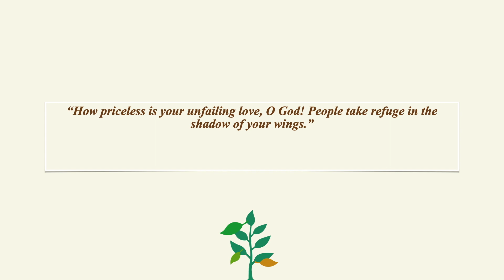50 facts about me - I decided to get a lil personal 😅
Hey Guys! In this video I'm sharing 50 random facts about myself; hope you all enjoy! ❤️

Free Trucking For Beginners Ebook 👇🏽

My IG: @Nieshakk (I don’t post that often lol)